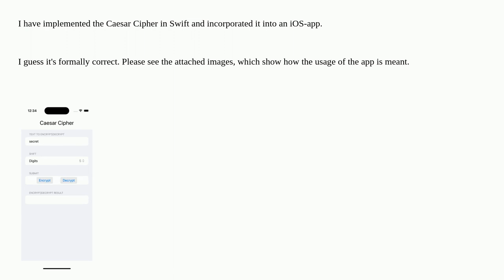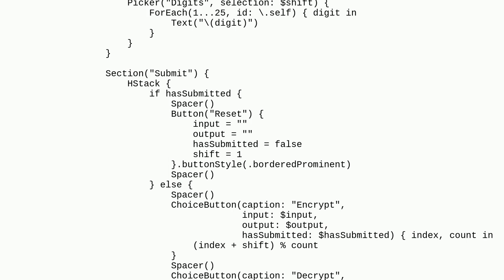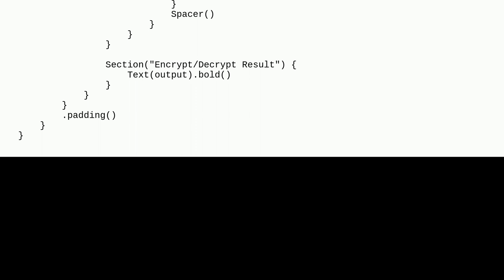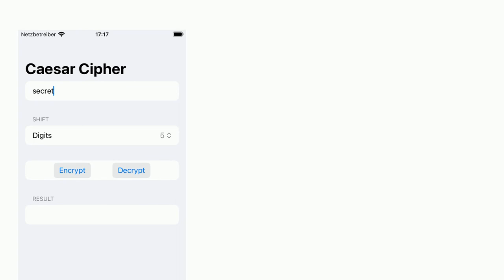Codereview: Caesar Cipher in Swift (iOS-app)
Caesar Cipher in Swift (iOS-app)

A special thanks goes out to the awesome community

  caesar-cipher swift ios swiftui algorithm